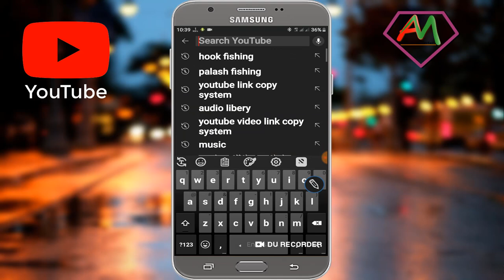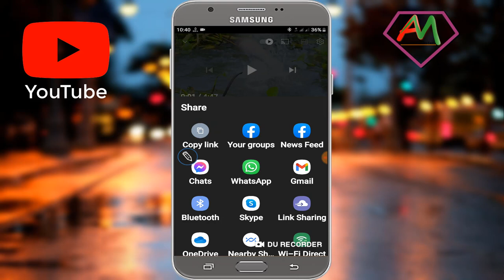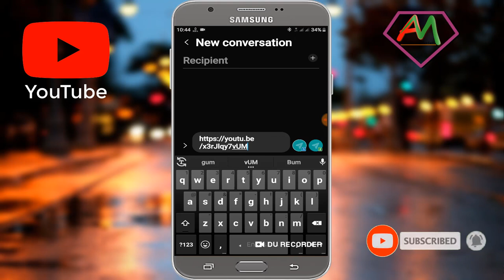YouTube Video link Copy System On Android | How to Copy YouTube Video link On Mobile 2022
In This  video I Will Show You How To YouTube Video link Copy System On Android. You Can Very Easily YouTube Video Link Copy On Our Android Mobile Phone Device.

Thank You Watching Me.